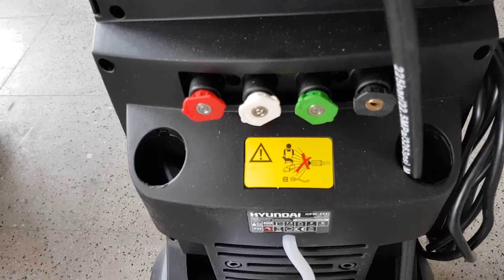Πλυστικό μηχάνημα 225 bar 450lit